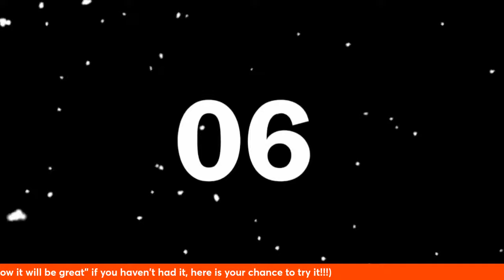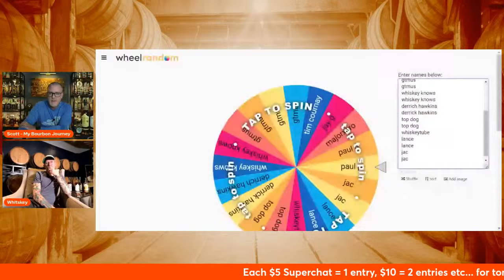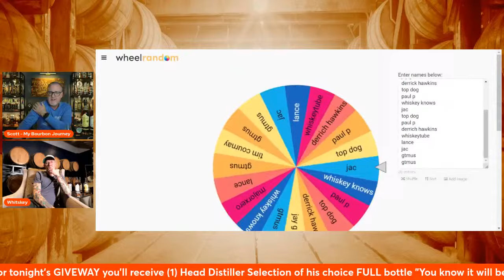WANTED For Making GREAT Whiskey! Whit Hagemann ASW Head Distiller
Tonight we sit down and get to pick the brain of the master mind Whit Hagemann behind a lot of what it is coming out of ASW Distillery in Atlanta, GA. I recently made a trip down to do a single barrel pick for the the Mash and Journey Whiskey Club and had the pleasure of spending an afternoon with Whit and let me tell you, he has a wealth of knowledge and a lot of it i'd love for him to share with you tonight.

If you don't know a lot about ASW Distillery, well tonight is the night to tune in and hear all about Whits' background, the Distillery and operations and especially the whiskey that he's pumping out of there.

I can promise you this, you're going to come away from this with an appreciation for what it is they are doing down there in GA.

This is proof, that al great whiskey does NOT have to come from Kentucky